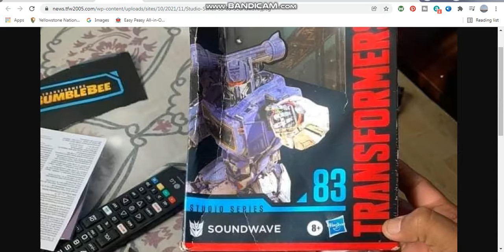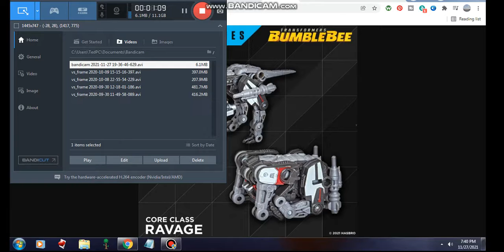The Reveal of 6 new Studio Series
6 new Studio Series and 2 new core class transformers